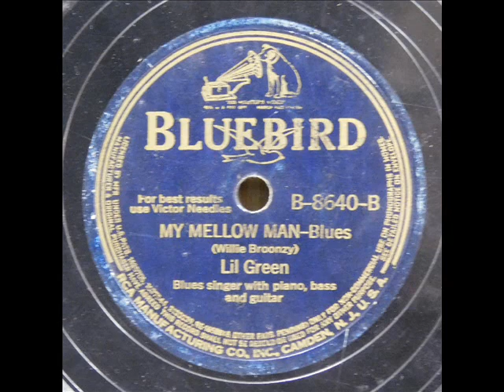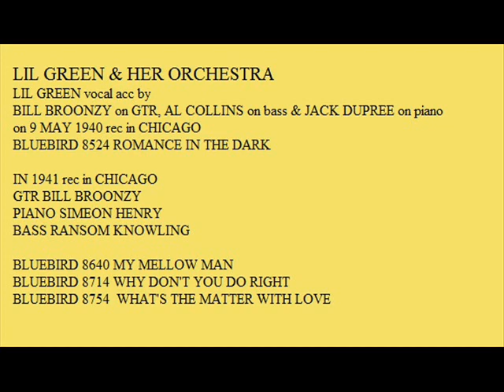LIL GREEN MY MELLOW MAN on BLUEBIRD 8640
MY MELLOW MAN by LIL GREEN on BLUEBIRD 8640.from CHICAGO in MAY 1940. With BIG BILL BROONZY, AL COLLINS & JACK DUPREE